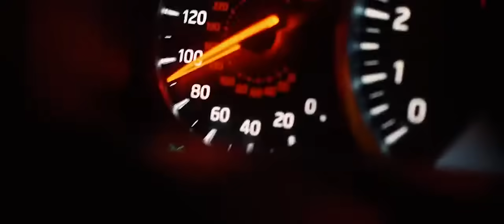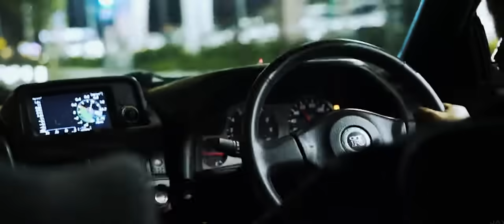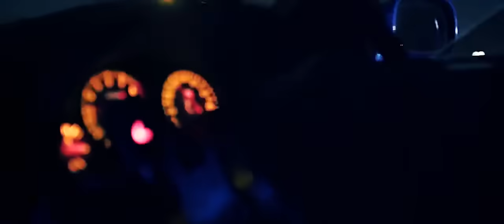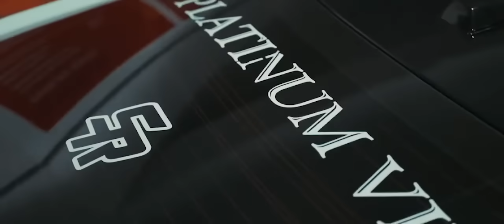Car Music Video - Night Lovell x GTR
Heyy hope you guys enjoy if you did like and soooobscribe.